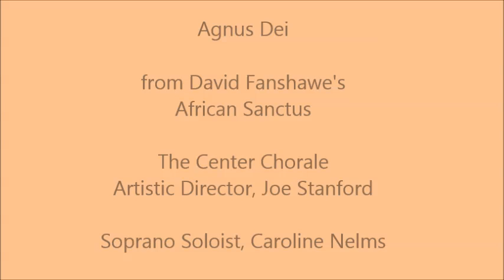Agnus Dei from African Sanctus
Soprano, Caroline Nelms joins The Center Chorale of Escondido under Dr. Joe Stanford in "Agnus Dei" from David Fanshawe's African Sanctus, June 2018